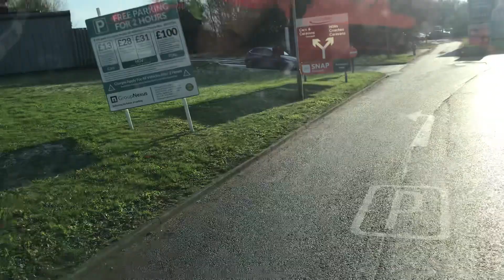How to find TIBSHELF services HGV parking area northbound 🚚🚚🚚🚛🚛🚛🇬🇧🇬🇧🇬🇧ENGLAND 🇬🇧🇬🇧👍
Tibshelf services M1 motorway north bound 🚚🚚🚚HGV parking area 🚛🚛🚛🚛🚛🚚🚚🚚🏴󠁧󠁢󠁥󠁮󠁧󠁿🏴󠁧󠁢󠁥󠁮󠁧󠁿🏴󠁧󠁢󠁥󠁮󠁧󠁿England 🏴󠁧󠁢󠁥󠁮󠁧󠁿🏴󠁧󠁢󠁥󠁮󠁧󠁿🏴󠁧󠁢󠁥󠁮󠁧󠁿🇬🇧🇬🇧🇬🇧🇬🇧🇬🇧UK🇬🇧🇬🇧